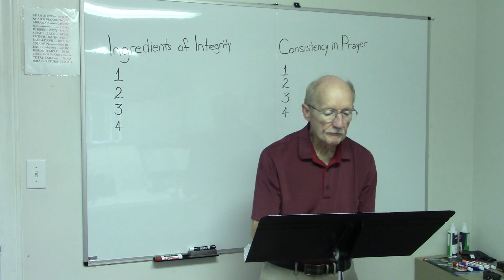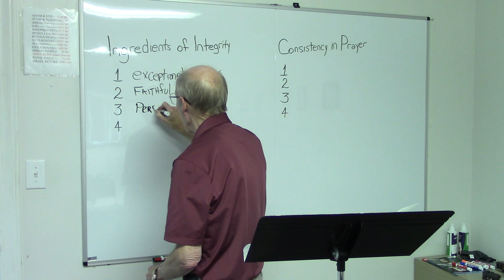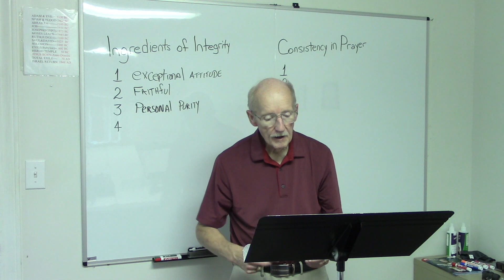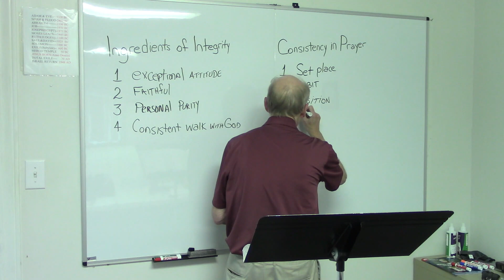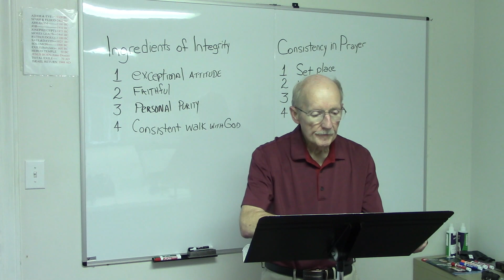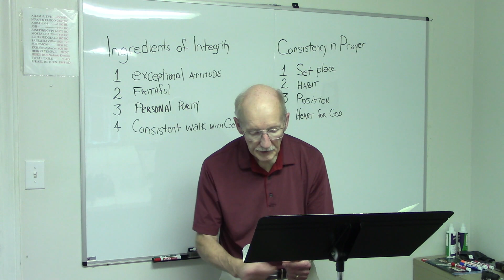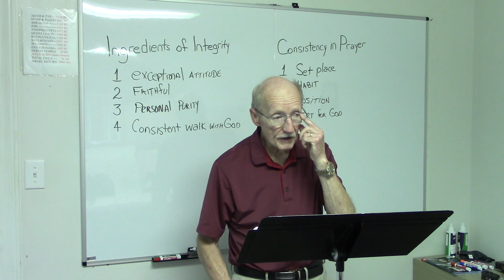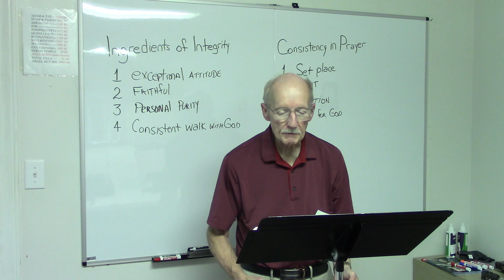Daniel 6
Join Pastor David as he reveals the plot against Daniel, Daniels encounter in the lions den, how Daniel survived in the lions den and finally how Darius Honors God.